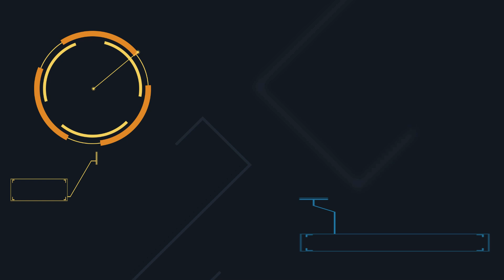Villafranca tomada, camino a Mérida | Panzer Corps 2: Axis Op. | Gameplay en español